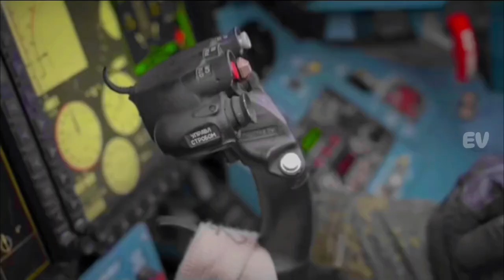Pertempuran Paling Ditakuti Para Militer Modern SU 35 vs F 16